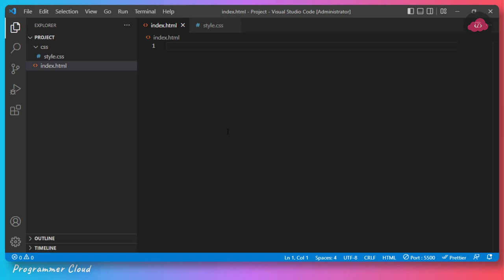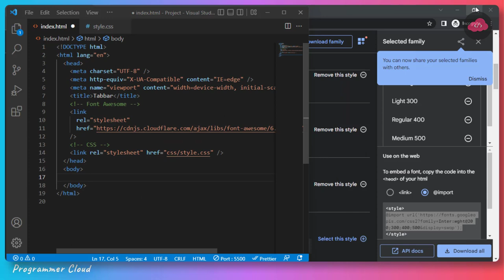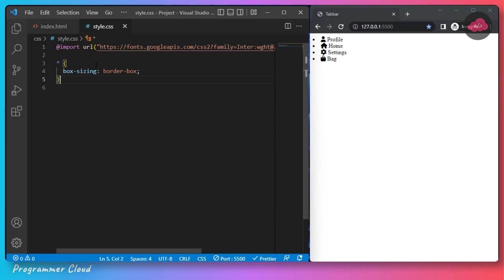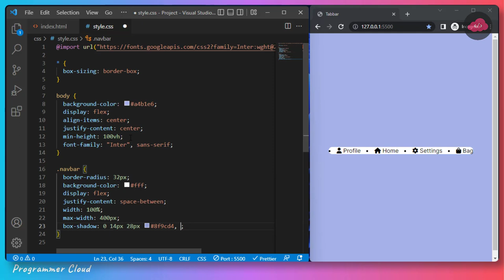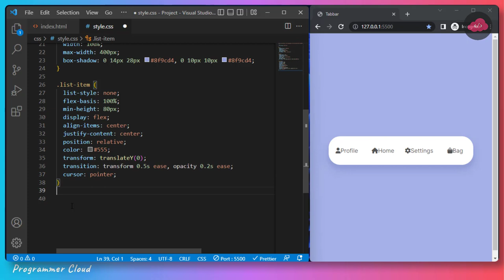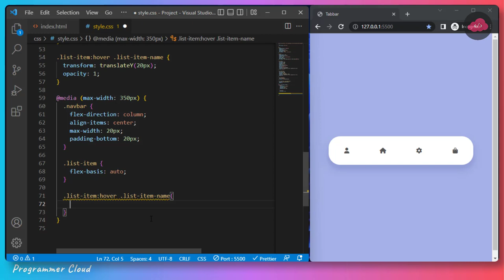Pure CSS Menu Tabs With Indication On Hover | Animated Tab Bar Navigation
Let's create some responsive navigation menu tabs using html and css .
The tab bar will have animated indication on hover 🔥🔥🔥